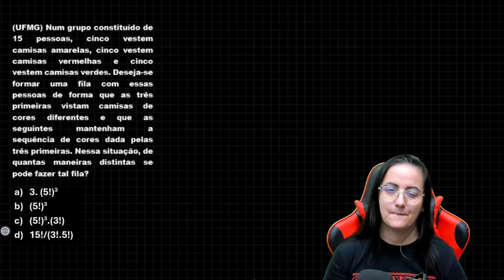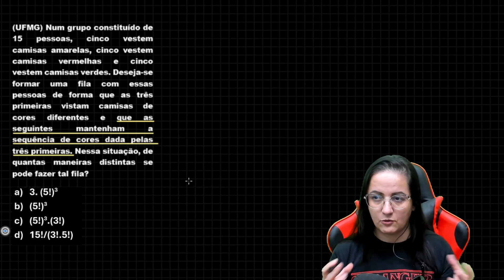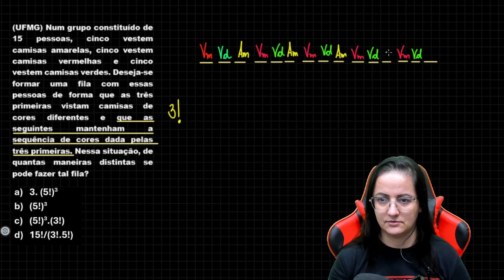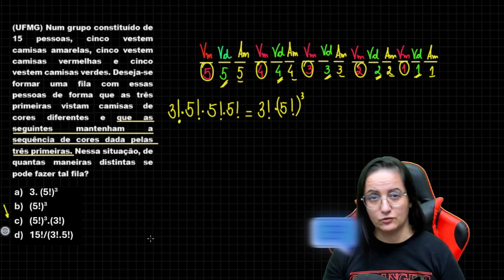Formação de Filas (UFMG) | Resolução do Dia Ep 68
(UFMG) Num grupo constituído de 15 pessoas, cinco vestem camisas amarelas, cinco vestem camisas vermelhas e cinco vestem camisas verdes.
Deseja-se formar uma fila com essas pessoas de forma que as três primeiras vistam camisas de cores diferentes e que as seguintes mantenham a sequência de cores dada pelas três primeiras.
Nessa situação, de quantas maneiras distintas se
pode fazer tal fila?
a) 3(5!)³.
b) (5!)³.
c) (5!)³(3!).
d) 15!/(3!5!).

📌 Apostila Completa com 423 páginas para o enem e vestibulares